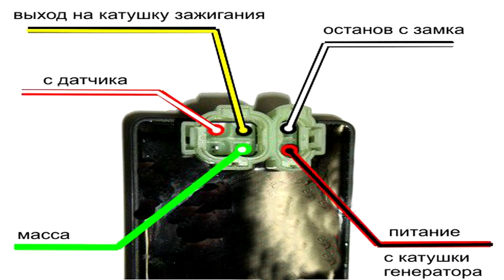как завести скутер без проводки